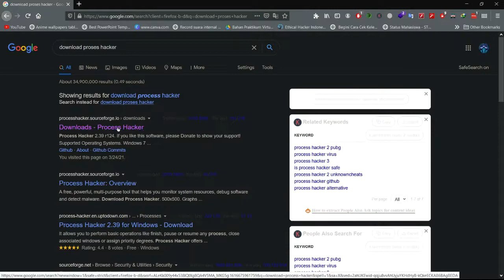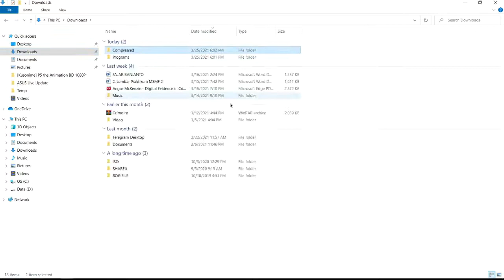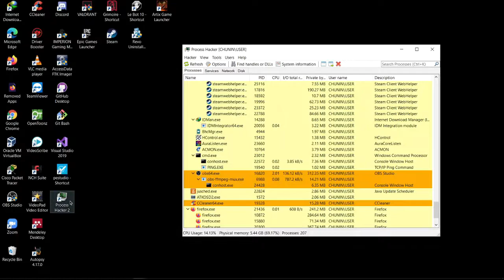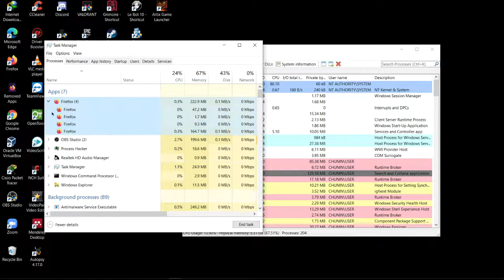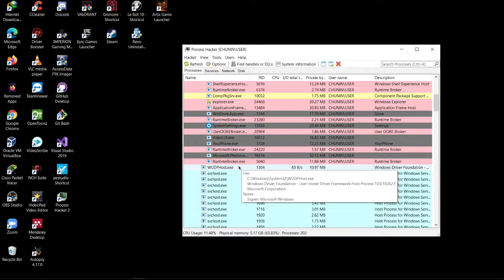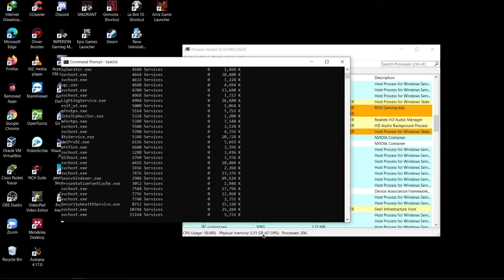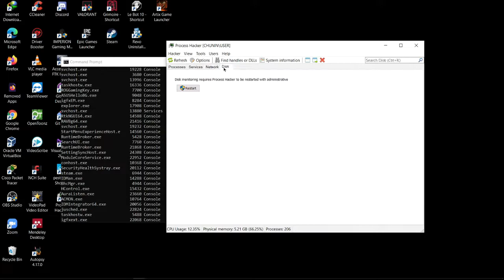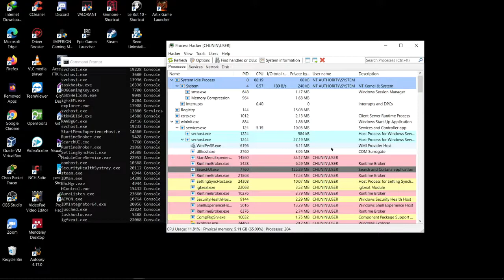18 83 0274 Deki Tri Rizmawan ProsesHacker Analysis malware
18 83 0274   Deki Tri Rizmawan  ProsesHacker   Analysis malware
Video Presentasi Tugas Malware Analisis dan Insiden Response Yang Di Kerjakan Oleh Rekan rekan Mahasiswa.